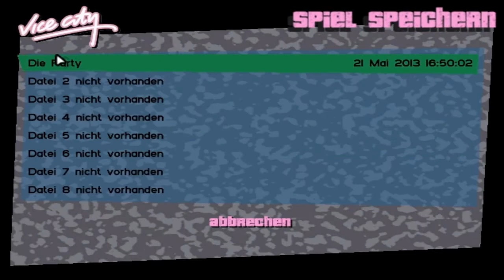Let's Play GTA Vice City [German] - Part 2 - Ein neuer Freund namens Lance?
Noch ohne Mods und neue Autos, setzen wir die ewig währende Mission fort, für unseren Boss Sonny das verlorene Geld und die Drogen zu beschaffen. Eine heiße Spur ist ein dealender Koch. Bevor wir ihn erledigen begegnen wir Lance, dessen Bruder beim Deal umkam. Gleiche Ziele?